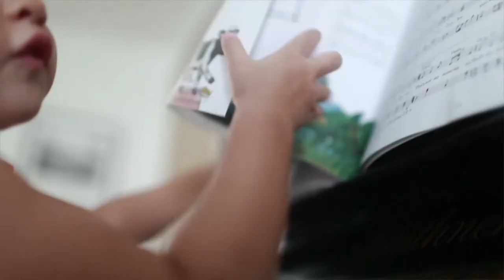Nimrod Borenstein: Lucilla's Beehive (Reminiscences of Childhood) performed by Kseniia Vokhmianina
Nimrod Borenstein: "Lucilla's Beehive" from Reminiscences of Childhood opus 54

The piece is published by Donemus and available on Harcopy or Pdf download